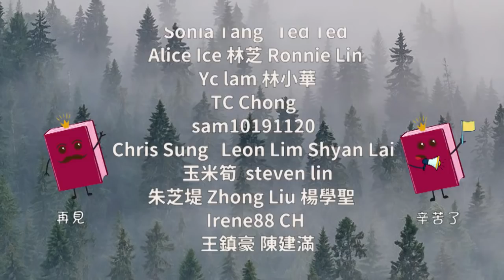人生最好的狀態，是做一個內心有光的人！十個人看完，九個人開悟【深夜讀書】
人到晚年，不管你有多大的本事，這3個人如果想來你家玩，一定要拒絕！【深夜讀書】
水深不語，人穩不言！一個人靜氣越深，那麼他的貴氣就越濃厚，活該被福報追着跑【深夜讀書】